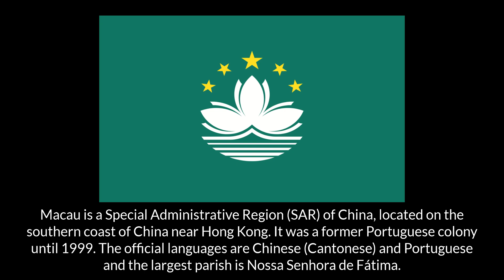Flag of Macau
Macau Flag with national anthem, capital city, area, currency info
Lotus Flag

Macau is a Special Administrative Region (SAR) of China, located on the southern coast of China near Hong Kong. It was a former Portuguese colony until 1999. The official languages are Chinese (Cantonese) and Portuguese, and the largest parish is Nossa Senhora de Fátima.

The flag, adopted on December 20, 1999, features a green field with a white lotus flower above a stylized bridge and water, symbolizing the territory. Above the lotus are five golden stars, one large and four smaller, representing Macau’s connection to China. The green background reflects Macau's peaceful and prosperous future.

National Anthem: (China) "March of the Volunteers" 义勇军进行曲 Yìyǒngjūn jìnxíngqǔ

0:12:00 - Area
0:18:00 - Currencies
0:25:00 - Location & Languages
0:40:00 - National Anthem
0:56:00 - For Further Information